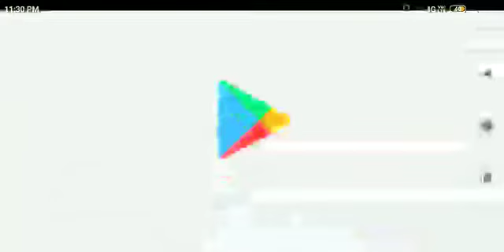India vs South Africa Test match south Africa all out in 45 runs